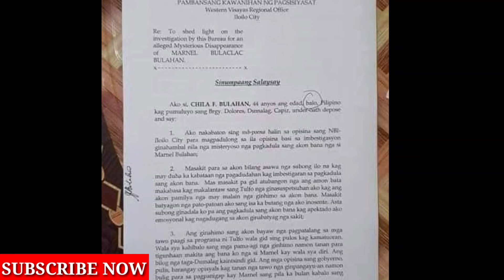MARNEL BULAHAN' SEAMAN SA RAFFY TULFO IN ACTION! NAKITA SA LUPA NANG ASAWA! NA LIBING PALA! ACTUAL!